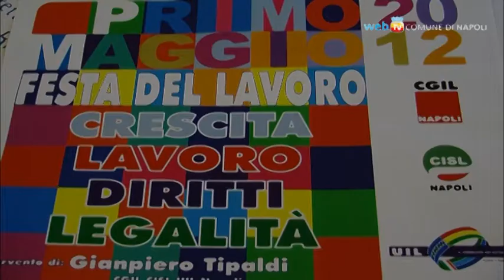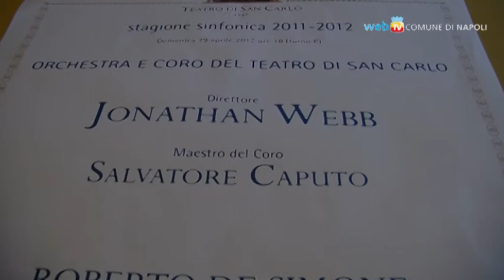Il concerto del 1° Maggio a Napoli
Si prepara il tradizionale appuntamento in Piazza del Gesù: le parole d'ordine sono crescita, lavoro, diritti e legalità.